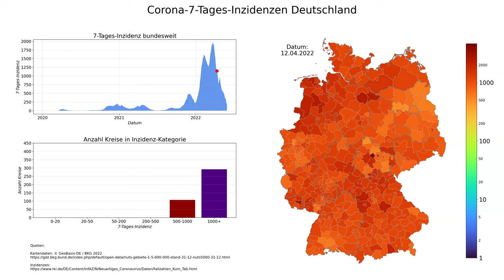Corona 7-Tages-Inzidenzen Deutschland (Stand 30.05.2022), animierte Karte im zeitlichen Verlauf